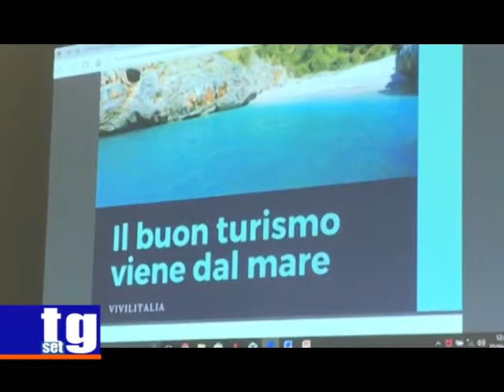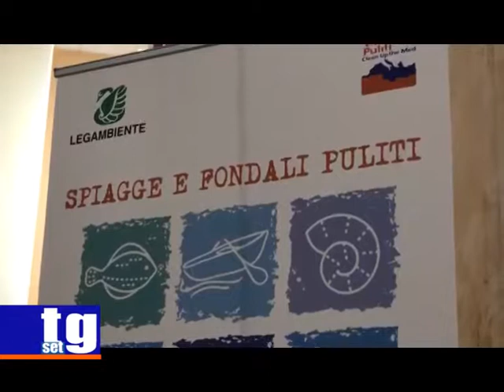Camerota aree marine protette Scarpitta